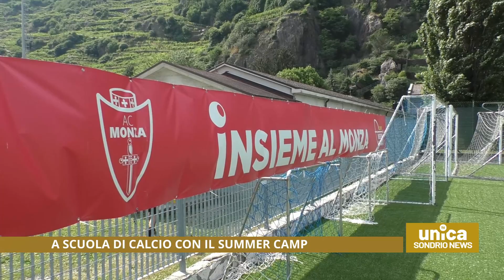A scuola di calcio con il Summer camp